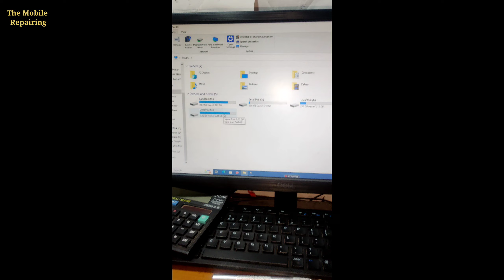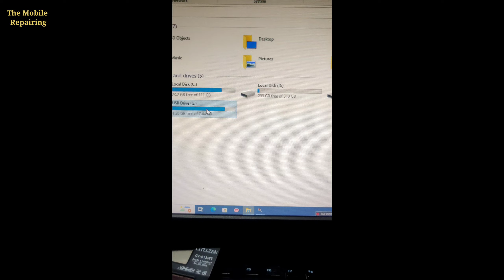How to Repair Broken PenDrive Easy | टूटा हुआ पेन ड्राईव्ह रिपेअर करे घर पर ही | अपने पैसे बचाईए